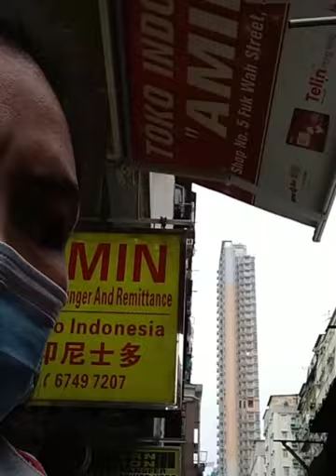Eps 1 Sham Shui Po to TST adventures December 15, 2020